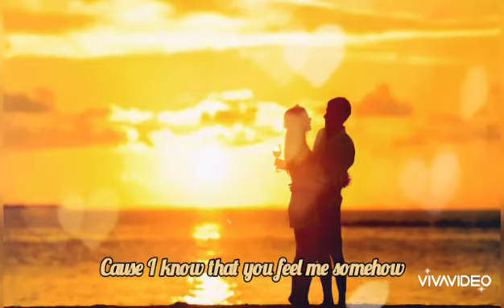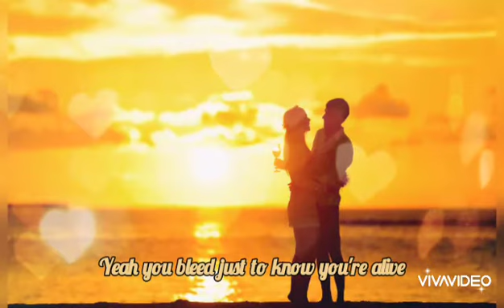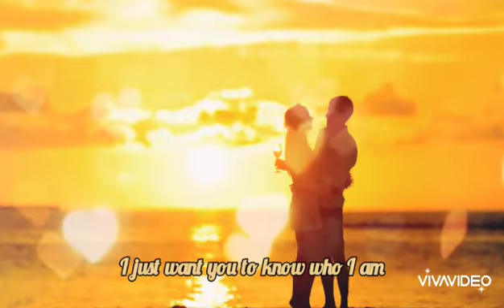Iris by goo goo dolls/Lyrics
Here's a song from

Artist: Goo Goo Dolls

Album: City of Angels: Music from the Motion Picture

Released: 1998

Genre: Pop

BY SMF · PUBLISHED MAY 13, 2019 · UPDATED MAY 13, 2019

In general, “Iris” is a love song relayed from the perspective of someone who is more or less unknown to the person he loves. Thus the foundation of his appeal to this romantic interest (the addressee of the song) is just for her to “know who (he is)”.

Edited/Lyrics through: VIVAVIDEO
Edited by: Ms. Ricel Luanzon

Singer: Ms. Ricel Luanzon
Song: Iris
Extracted song from: wesingapp
Downloaded background acoustic music material from "Kina Granis" Version.
Export image from Google Photos.